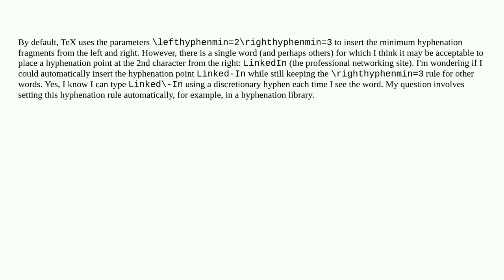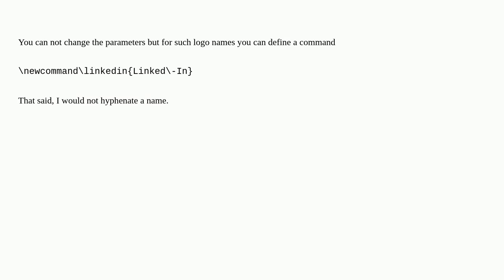Single Hyphenation Exception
A special thanks goes out to the community

  hyphenation